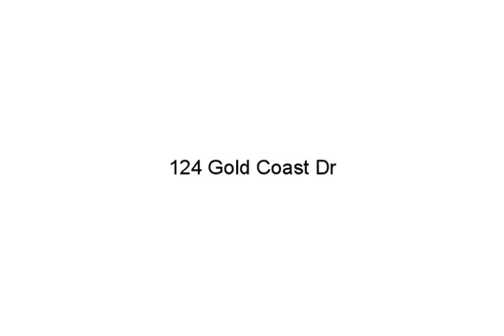124 Gold Coast Dr, East Wakefield, NH 03830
- Priced Reduced-Come enjoy this 1986 year round cape on Belleau Lake. This home has a great view and is move in ready. Home features are 3 bedrooms, 2 baths with walk out lower level which is being used as a family room and sleeping quarters for guests. New decking to enjoy your weekend BBQ's. This home sits on almost an acre with 131 feet of beach frontage. Nicely sits on a knoll with a gradual walk down to the water. House sits off the road for privacy and has a 1 car garage for storing all your outdoor activity toys. Clean and easy to show.

Tobi Laurion, Seven Lakes Real Estate, LLC, (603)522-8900